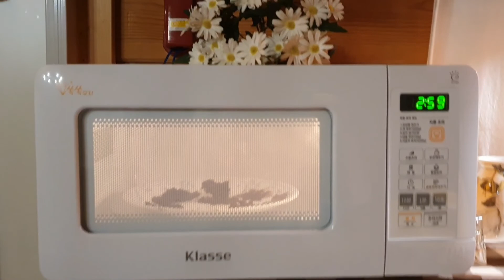vlog #60 영월 에어비앤비 벽난로가 있는 감성숙소 통나무 집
안녕하세요 해보라미입니다:)

영월에서 2박 3일간 묵었던 숙소를 소개해봅니다

집 안에 있는 벽난로에 홀딱 반해서 이틀 연박을 했어요!

각종 소품들이 아기자기하고

딱 필요한 곳에 꼭 필요한 것들이

모두 다 준비되어있는 알찬 숙소였습니다

숙소 안에 일회용 칫솔, 상비약, 슬리퍼도 있었어요

매력적인 벽난로 뿐 아니라 복층의 다락 공간에서는

천장의 창문을 통해 누워서 별도 볼 수 있었습니다

10월도 좀 추워서 외부의 인디언 텐트와 해먹은

구경만 했는데 외부 공간도 너무나 매력적이에요~

식사를 안에서 해 먹을 수도(저희는 수제비를 해 먹었어요)

외부 바베큐장을 이용할 수도 있구요!

그리고 새로 산 장난감, 헤어초크를 사용해봤습니다

발색이 정말 선명하고,

그럼에도 착색 없이 잘 지워진다는 장점이 있어서

하루동안 화려한 머리색을 즐길 수 있었어요!

숙소는 에어비앤비로만 운영중이라고 합니다~

숙소 링크 남겨놓았어요!